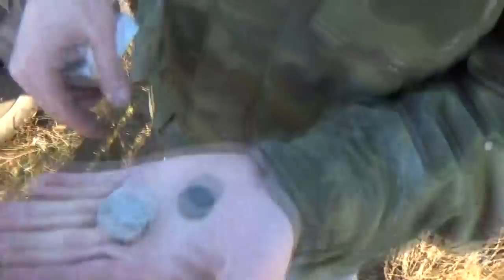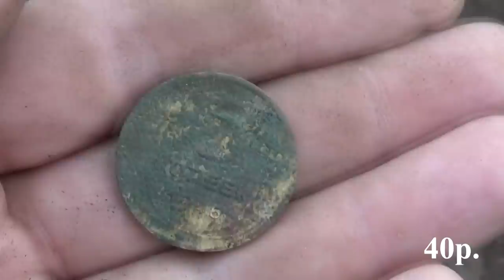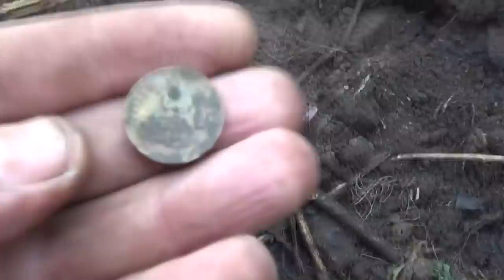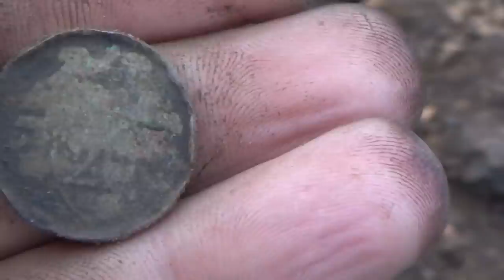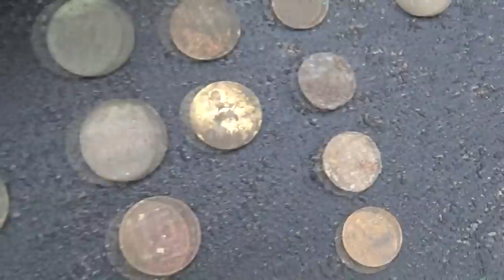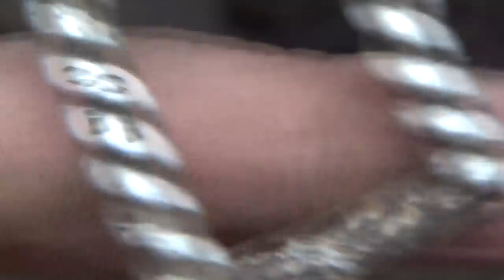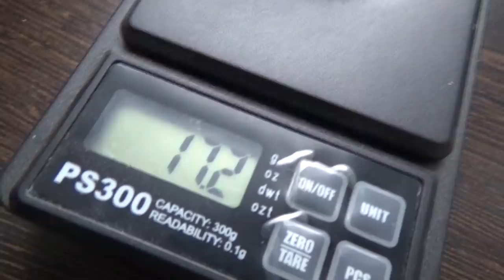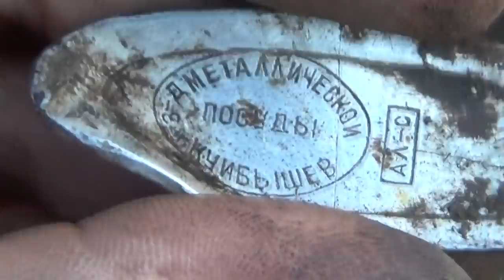Шурф с пенсионерами. Чем заняться на пенсии, в поиске золота!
Шурф с пенсионерами. Чем заняться на пенсии!